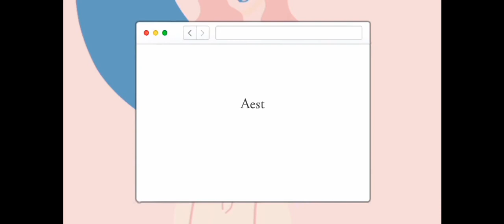Gospel Type Beat ll Soulful church (free copyright)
Hey guys :) Hope you enjoyed these aesthetic Christian beats!!

0:00​ - 0:12​ - Intro
0:12​ - 0:38​ - Verse
0:38​ - 0:51​ - Pre-chorus
0:51​ - 1:16​ - Chorus A / Hook A
1:16​ - 1:42​ - Verse
1:42​ - 1:55​ - Pre-Chorus
1:55​ - 2:46​ - Chorus B / Hook B
2:46​ - 2:59​ - Verse
3:00 - 3:57 - Outro